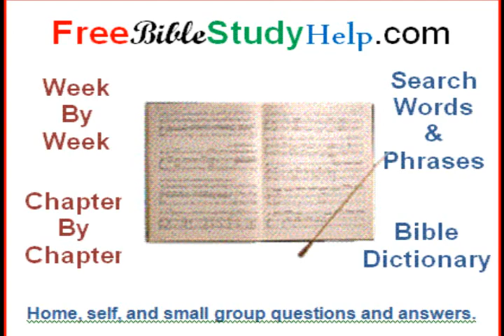Mylon LeFevre Face the Music Modern Man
Mylon LeFevre from the 1988 album Face the Music the song Modern Man